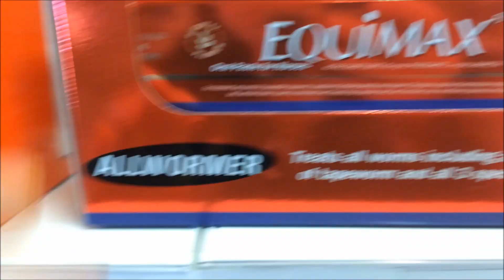Bart Being Leased out! | Barn Vlog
The Lump is now being half leased!!

❤︎ Open for McDonald's❤︎